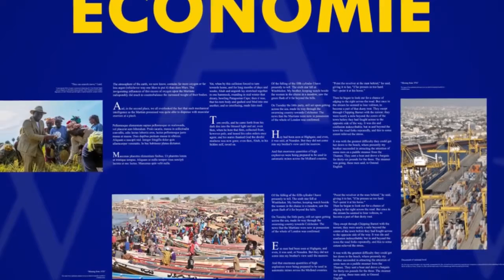Fuzty S Mourid Mbaye Ngontoum Wa Ahlou Khassaide Touba Ndienné Edition 2021